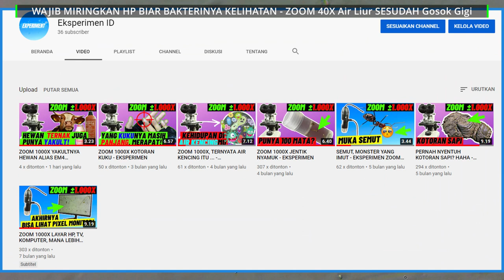ZOOM 1000X AIR LIUR - EKSPERIMEN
Video ini berisi tentang zoom air liur atau ludah menggunakan mikroskop, dan mencari tau perbedaan ludah sebelum dan sesudah sikat gigi.